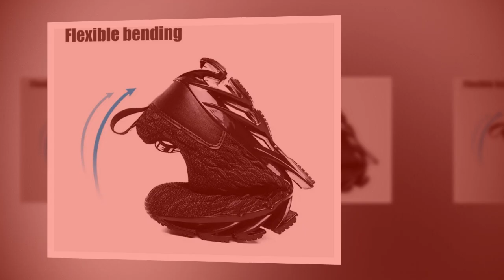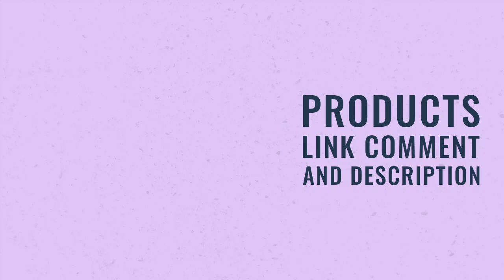Comfiest Shoes for Standing All Day (ANNPOTS Men's Casual Sneakers Review)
⭐ = ANNPOTS sneakers are crafted with a mesh (air mesh) upper that ensures maximum breathability, making them ideal for daily wear. The lightweight material allows air to circulate, keeping your feet dry and comfortable, even during extended use. Whether you’re running errands or working a long shift, these shoes are designed to handle it all. The breathable design, combined with a stylish look, makes these sneakers a great choice for anyone looking for all-day comfort and functionality.

𝑽𝒊𝒅𝒆 𝑬𝒅𝒊𝒕𝒐𝒓: Abdullah As Sayem.
𝑽𝒐𝒊𝒄𝒆: Yubair Hossain.
𝑺𝒄𝒓𝒊𝒑𝒕: Atiqur Rahman.